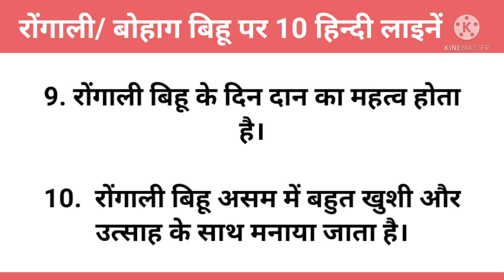10 Lines on Rongali Bihu / Bohag Bihu in Hindi | रोंगाली बिहू / बोहाग बिहू पर 10 हिन्दी लाइनें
10 Lines Hindi Essay

About video

learn
10 Lines on Rongali Bihu, 10 lines on Rongali Bihu in Hindi, 10 lines on Bohag Bihu, 10 lines on Bohag Bihu in English of Assam

Category - Education

Your Queries -
10 Lines on Rongali Bihu
10 Lines on Bohag Bihu